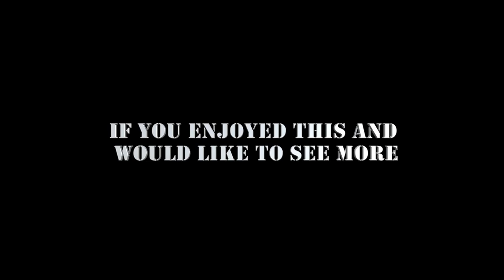LUCAS OIL DRAG BOAT RACE SERIES LAKE HAVASU CITY AZ 2015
ANDERSON TOYOTA THUNDER ON THE RIVER DRAG BOAT RACES INCLUDING SPIRIT OF TEXAS TOP FUEL HYDRO 263 MPH RUN.